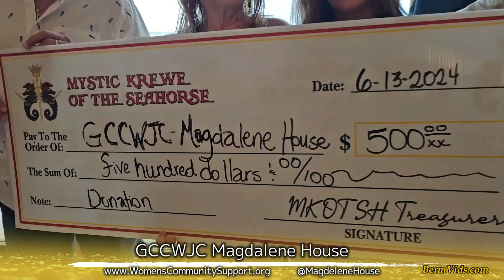Mystic Krewe of the Seahorse Monthly Charitable Donation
At the monthly social of the Mystic Krewe of the Seahorse a local charity receives a donation from the MKOTSH. The the June 2024 event the recipient was the GCCWJC / Magdelene House.